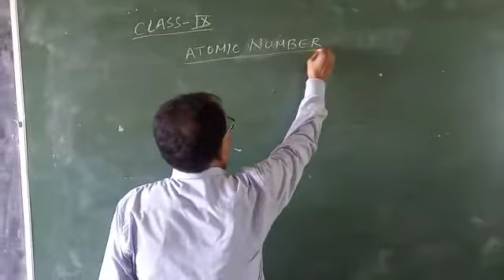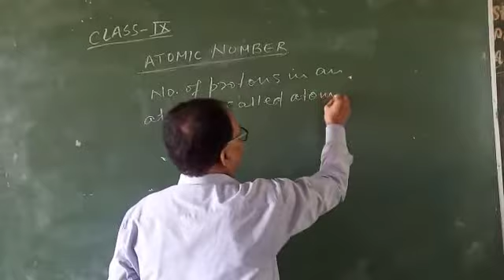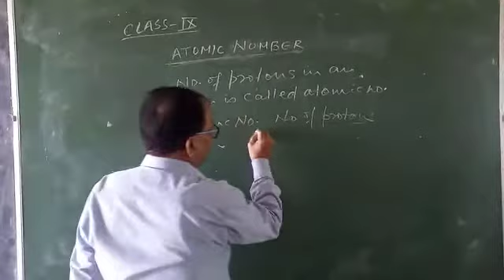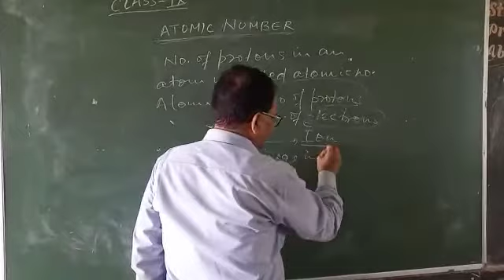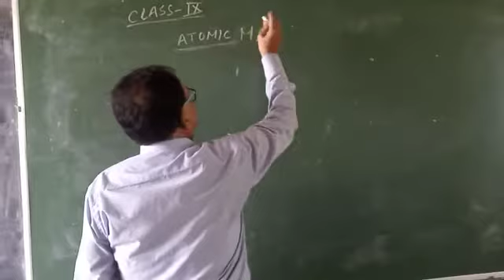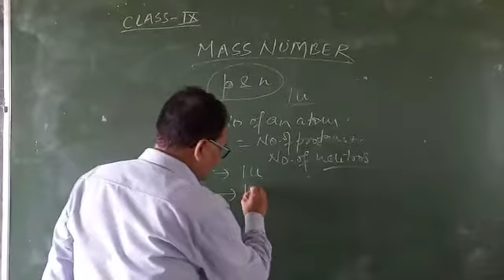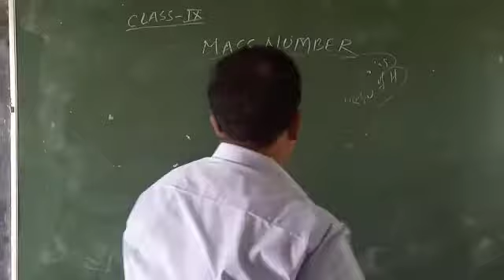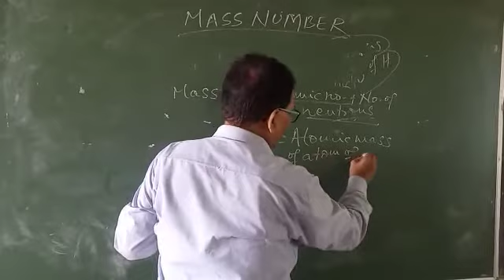Class- 10,Chemistry, ATOMIC NUMBER & MASS NUMBER, By A. K.Mishra, 07.10.2020